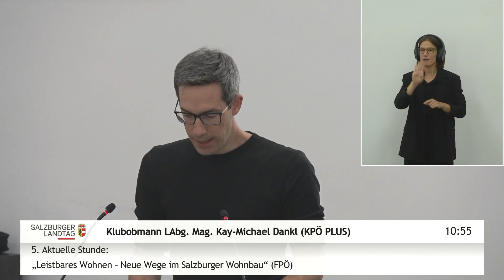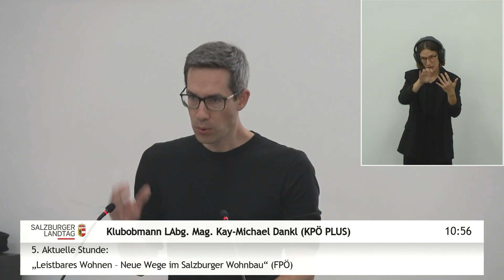Kay-Michael Dankl (KPÖ Plus) zum Thema Wohnen in Salzburg (Salzburger Landtag, 04.10.23)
Rede von Kay-Michael Dankl (KPÖ Plus) zum Thema Wohnen in Salzburg.